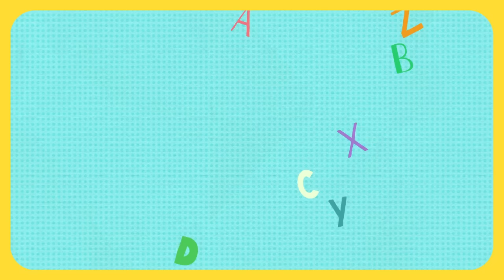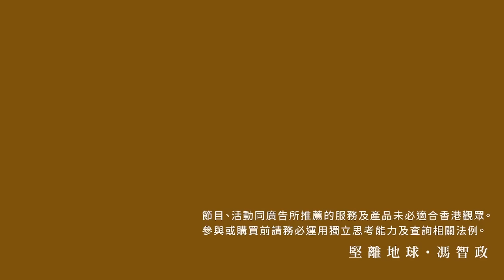【堅離地政經】人民幣貶值壓力? 彭博刊人民幣大爆炸論，北京靠美國國債去挺人民幣，拋美債未對美國做成傷害反而是人民幣壓力，中國特式保障銀行策略 (馮智政 x Calvin Choy 笑談中國經濟)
彭博(Bloomberg)近日刊文指全球市場準備面臨 人民幣 大爆炸(Big Bang)。 文中指出中國投資者正尋找廉價工具對沖人民幣 貶值 風險。 由於所有期限隱含波動率均跌至2022年最低，因此期權成為性價比最高的工具。 離岸人民幣短期隱含波動率指標自去年10月起持續下跌，目前1個月及3個月隱含波動率皆接近兩年低點，利好選擇權買家低成本獲得保障 (此非投資建議，選擇權屬複雜金融工具，並非適合所有人，投資人購買前應審慎評估自身風險承受能力及投資目標)。

今集主持 馮智政 與 CalvinChoy 與大家笑談中國經濟， 反駁全球中國投資者對人民幣看淡的預期，以及展示對中國銀行的信心